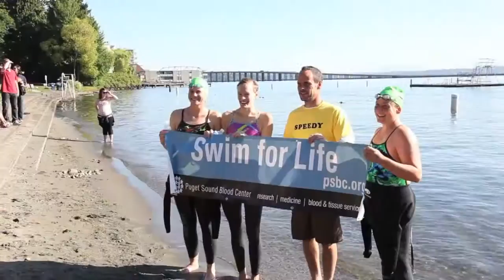Swim For Life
The Puget Sound Blood Center's "Swim for Life" is a 2.5 mile, team-based swim across Lake Washington from Medina Beach Park to Madison Park.

This event helps expand the national marrow donor program registry, Be The Match, paying for donor tissue typing needed to add new bone marrow donors. This renews hope for people facing leukemia, chemotherapy, and other bone-marrow-related issues.

Produced by John G Wilbanks Photography, Inc.